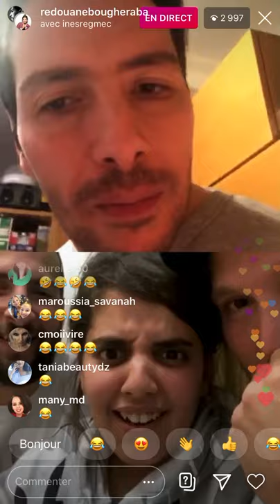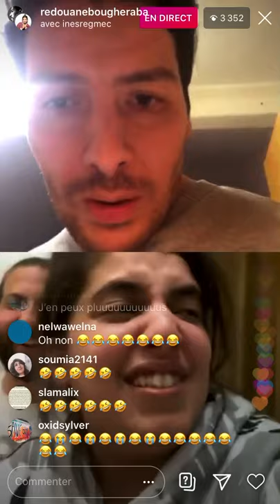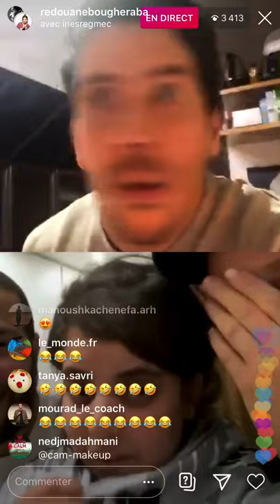redouane bougheraba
Histoire drôle Instagram